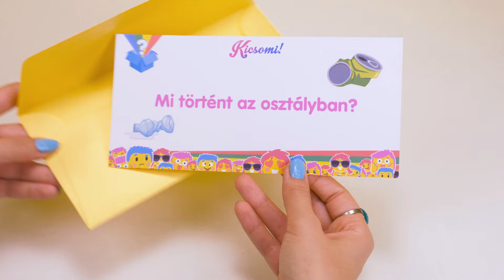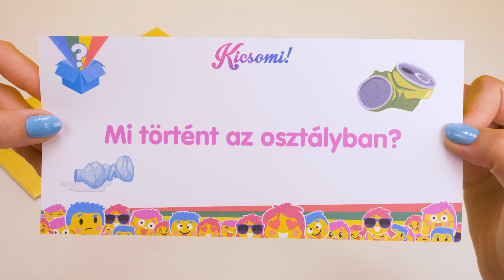Kicsomi - ⭐Mimi⭐: 🎁 OREO - halloweeni édességek 🤩🎃👻🕷️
Készítsetek halloweeni édességeket egyszerűen! Tartsatok velünk és mutatunk pár egyszerű praktikát!

A Kicsomi csapata:
🦄 Kiki 🦄
⚽ Csocsó ⚽
⭐ Mimi ⭐

Termékinformáció:
Anyaga: étel